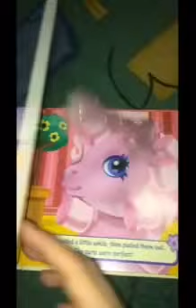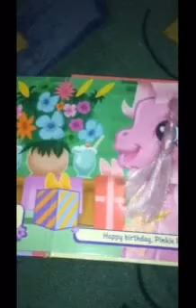Pinkie Pie's Pretty Hair Day Story Book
RocZi want to share her Story book of Little Pony's Pinkie Pie
We read this every night before she goes to sleep.